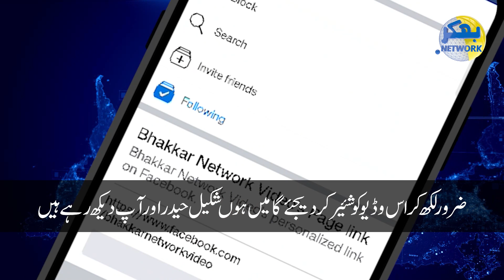Ghair Qanoni Afghan Muhajirin Ki Wattan Wapsi !!! Afghan Hakomat Ka Ghatia Faisla | Bhakkar Network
غیر قانونی افغان مہاجرین کی وطن واپسی!!! افغان حکومت کا وہ گھٹیا فیصلہ
 جوافغانیوں کو پاکستان سے نکالنے کی وجہ بنا پشتون یہ وڈیو ضرور دیکھیں